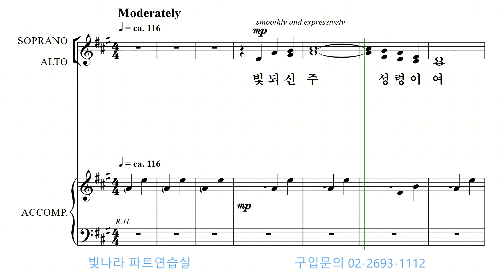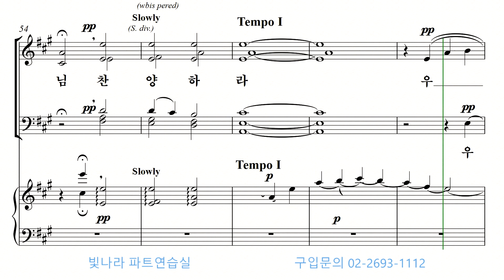빛나라 [빛나라성가30] 18. 임하소서 성령님 -베이스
빛나라 [빛나라성가30] 18. 임하소서 성령님(Adapted & arr. L. Zaninelli) -베이스